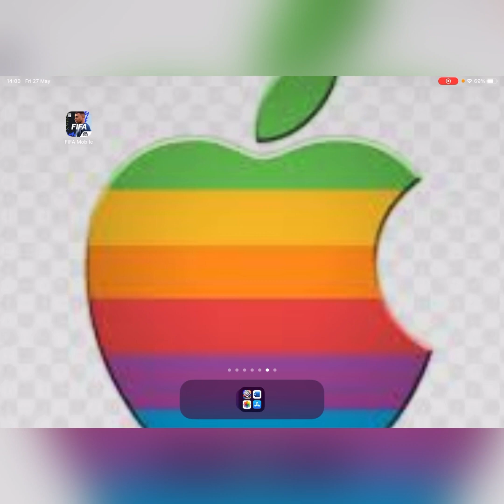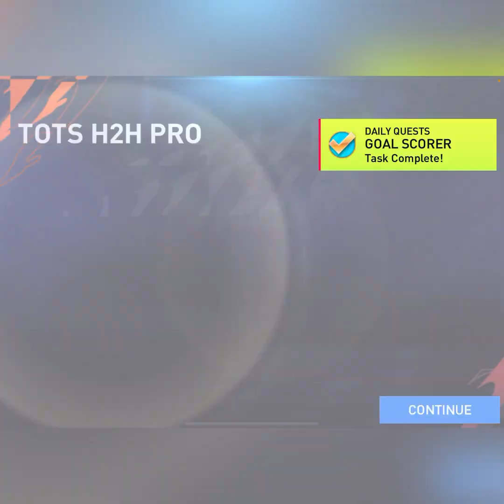How to play Laliga Santander , TOTS (Team of the Season) in fifa mobile 2022 (Enjoy)!!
Today’s video is about TOTS laliga Santander , so Karim Benzema is the king of the future league we got , and 98 ovr OP! , and so , even I play tournaments , 2 matches , quarter final , even semi finals won hardly with penalties, I didn’t play finals , because I would lose. But I play just for fun , not greedy for winning matches or getting very good players. So I hope u like the video make sure once again u click the subscribe button , notification bell and even if u like the video , I would make videos similar to that.